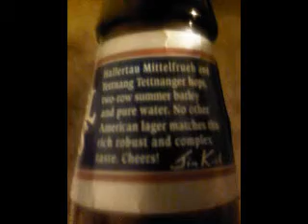Boston Beer Company (Samuel Adams) - Boston Lager 4.8%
Brewed by Boston Beer Company
Style: Amber Lager/Vienna
Boston, Massachusetts USA
Serve in Dimpled mug, Lager glass, Shaker

COMMERCIAL DESCRIPTION
Samuel Adams Boston Lager® is the best example of the fundamental characteristics of a great beer, offering a full, rich flavor that is both balanced and complex. It is brewed using a decoction mash, a time consuming, traditional four vessel brewing process discarded by many contemporary brewers. This process brings forth a rich sweetness from the malt that makes it well worth the effort. Samuel Adams Boston Lager® also uses only the finest of ingredients including two row barley, as well as German Noble aroma hops. The exclusive use of two row barley not only imparts a full, smooth body but also gives the beer a wide spectrum of malt flavor ranging from slightly sweet to caramel to slightly roasted. The Noble hops varieties, Hallertau Mittelfruh and Tettnang Tettnanger, add a wide range of floral, piney and citrus notes, which are present from the aroma, through the flavor, to the lingering smooth finish. We take great pride in the Noble hops used in our beers. They are hand selected by Jim Koch and our other brewers from the world’s oldest hops growing area. Among the world’s most expensive, they cost twenty times as much as other hops.